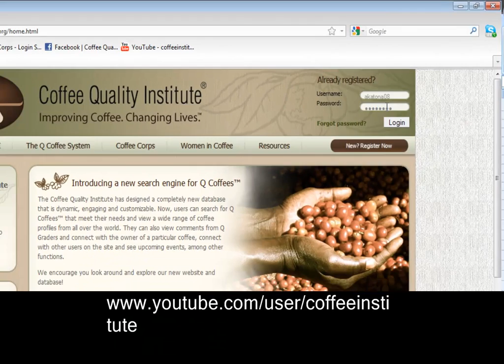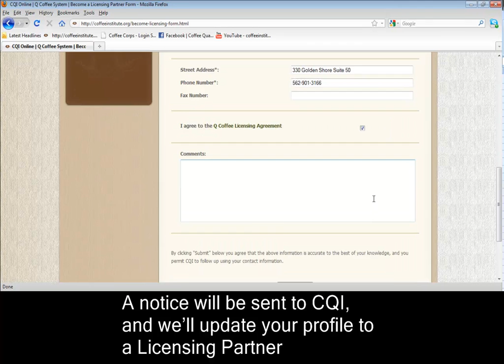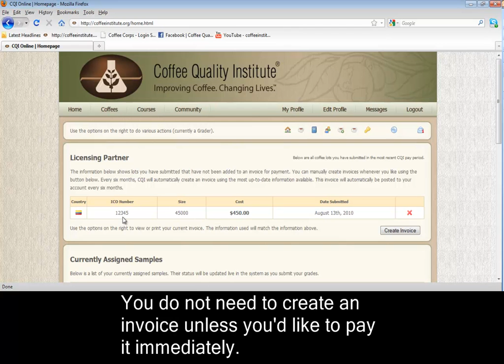How to Become a Licensing Partner and Report Information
Here's a brief tutorial explaining the new functionality of CQI's database and how it relates to Licensing Partners and reporting fees due to CQI.